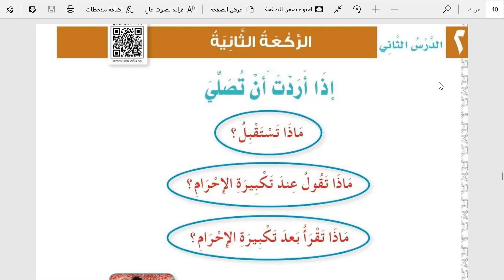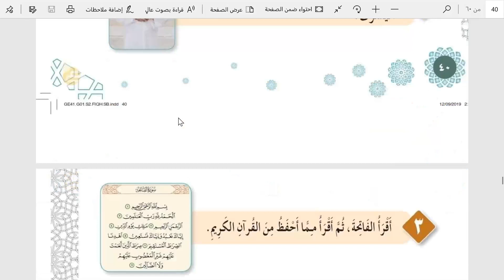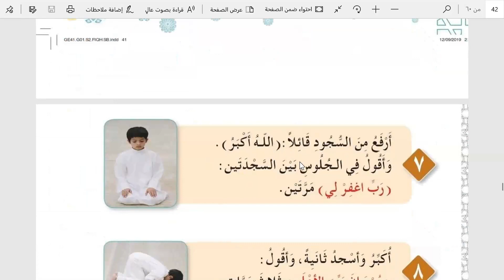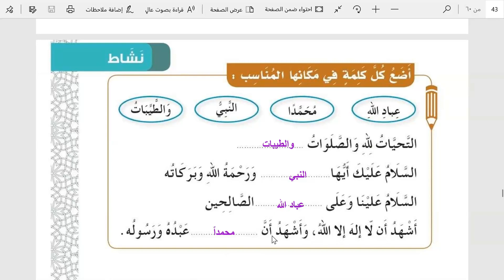الوحدة العاشرة الدرس الثاني-فقه الصف الأول الابتدائي-الفصل الدراسي الثاني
-فقه الصف الأول الابتدائي-الفصل الدراسي الثاني